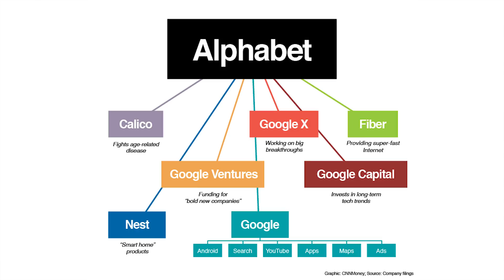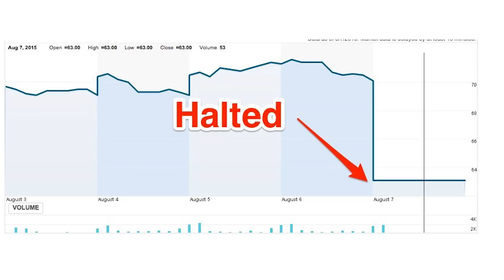HTC is Worthless, Lettuce Grown in Space & What is Alphabet?!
Last week in tech, HTC's stock collapsed, lettuce was grown and eaten by astronauts in space, and Google created a new parent company called Alphabet.